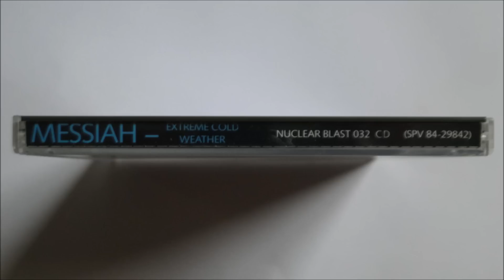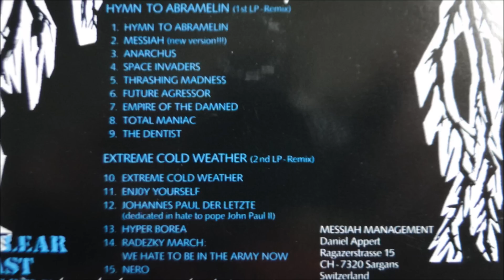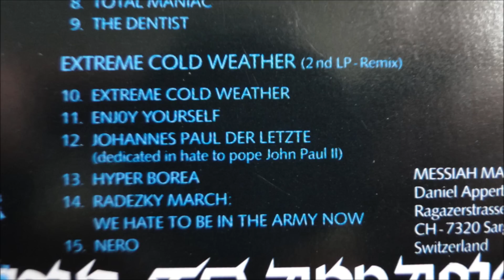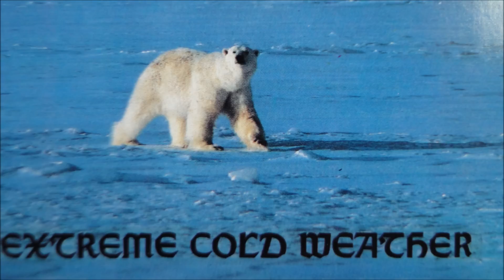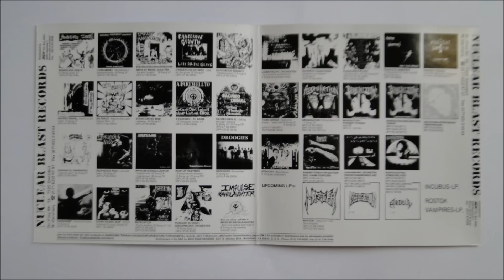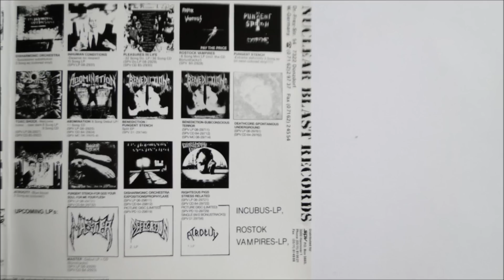Messiah - The Dentist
Artist: Messiah
Album : Extreme Cold Weather, CD
Track : 9
CD    : 1990 Nuclear Blast - NB 032 (First cd press)

*First press Hymn to Abramelin on lp 1986
*First press Extreme Cold Weather on lp 1987